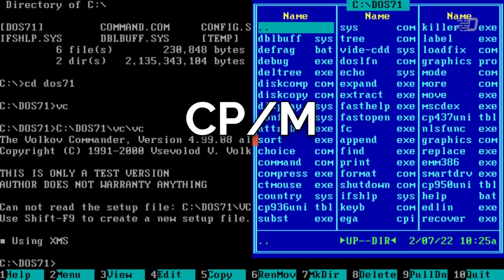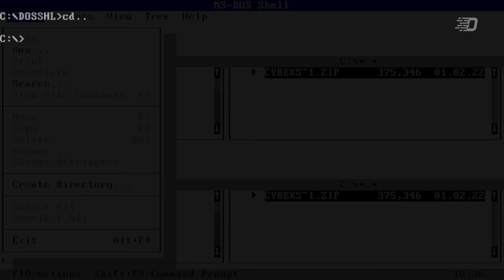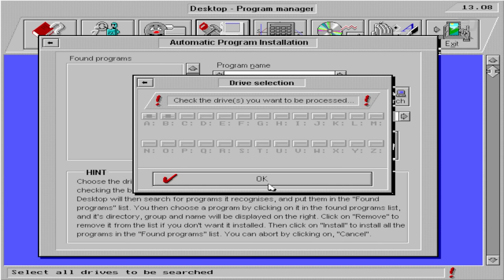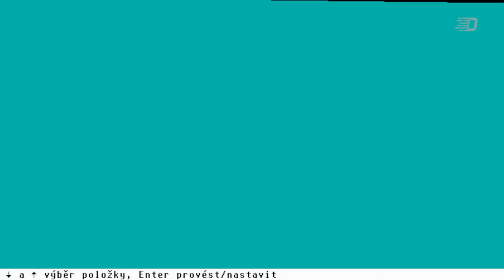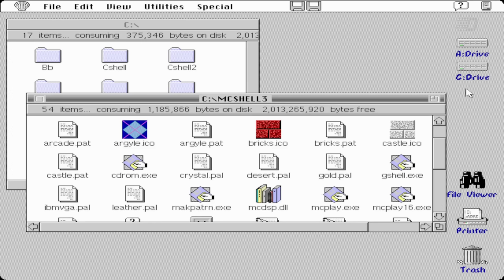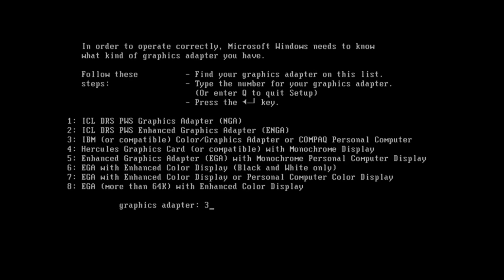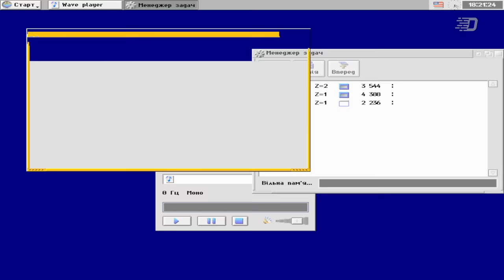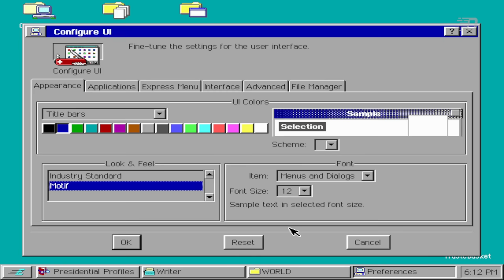Как выглядели графические оболочки под DOS?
Видео проект, посвящённый системе DOS и оболочкам к ним. В этом видео мы рассмотрим, что такое DOS и посмотрим на различные оболочки под DOS-подобные системы, которые показались мне необычными и интересными.

[В видео были использованы отрывки/кадры видео из следующих каналов: danbcast; Daron Yöndem - TR; Hoggs; kriper2004; Harry Piotr; Al's Geek Lab; GregorRichards]

Таймкоды:
0:00 - Интро
0:05 - Пояснение и начало
0:10 - "Что такое DOS?" и прочие вопросы
2:45 - DOS Shell
4:00 - Graphic Vision
5:45 - Desktop2
8:32 - Cybex Shell
10:14 - McShell
12:28 - Microsoft Windows
16:39 - Полiт
18:26 - Breadbox Ensemble
20:49 - Важное сообщение
21:46 - Окончание

Музыка из видео:
1. Unicorn Heads - Nine Lives
2. TrackTribe - By the Fireplace
3. E's Jammy Jams - Red Eye
4. Jesse Gallagher - Tratak
5. TrackTribe - Smoke Jacket Blues